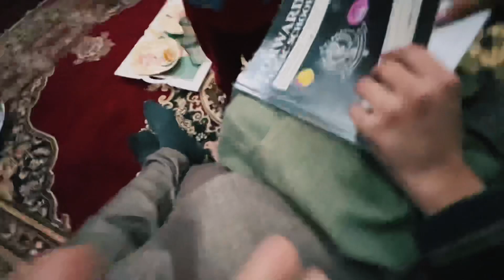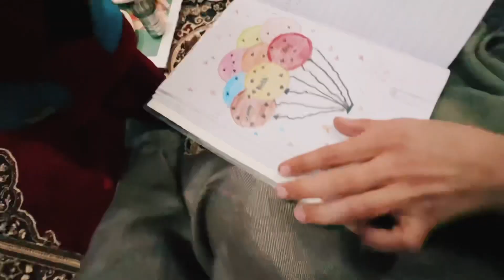Zain ka vlog today - new vlog 😃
new vlog today - aaj ka vlog zain k naam 😃

Peshawar Vlogger!

My name is Muhammad Asif Mughal and I am a resident of Peshawar. I upload daily vlogs of Peshawar and about Peshawar family on this channel. The special feature of this channel is that our vlogs you can be watched with the family. -Apart from this, other cities of Pakistan will also be explored. This is a family channel and uploading vlogs on a daily basis is our first priority, that's why it is a prominent channel in Peshawar city. If you want to know about Peshawar and the people of Peshawar, then this channel is for you.